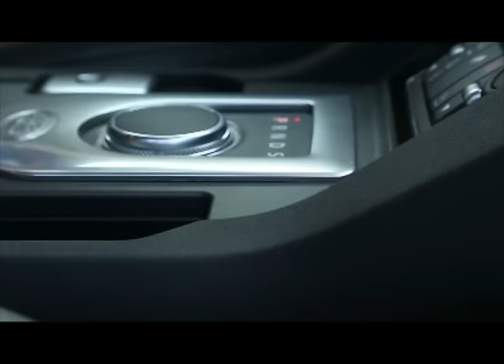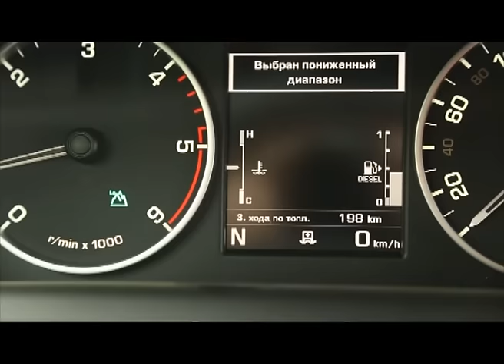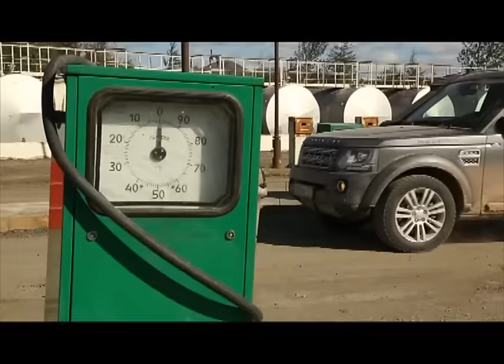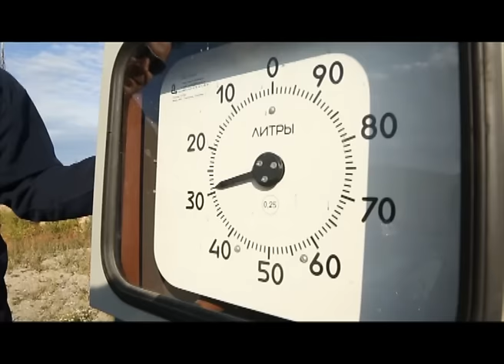Своими глазами - Экспедиция "Открывая Россию". Магадан. Часть 1